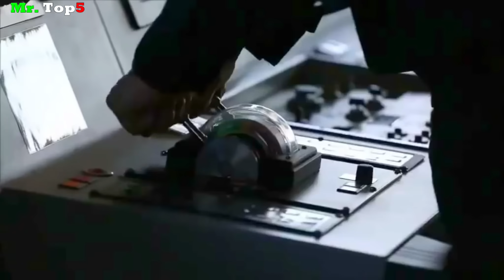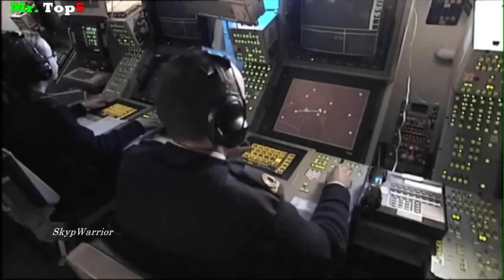¿Cuál es la Mejor Fragata de Europa? Clase Sachsen, F-100 o Almirante Gorshkov.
En este nuevo video vamos a conocer las principales características de las que a opinión personal son las 3 mejores fragatas de Europa, y ver cuál es la más poderosas. Para ello primero conoceremos las características técnicas de cada embarcación, luego veremos con que armamento cuentan, y finalmente conoceremos sus principales sensores.